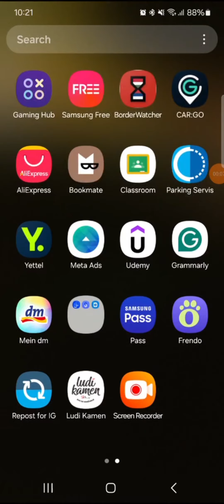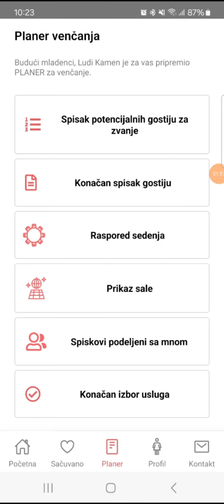Sve funkcionalnosti | Ludi Kamen aplikacija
Ukoliko stajete na Ludi Kamen u ovoj aplikaciji možete pronaći sve za vaše venčanje.

Bez obzira jeste li mladenci koji tek počinju sa planranjem ili se već bližite datumu venčanja, ova aplikacija će vam olakšati proces organizacije i omogućiti vam da uživate u svakom koraku na putu do vašeg posebnog dana.

Pronalaženje idealnog prostora - Aplikacija vam omogućava pretraživanje i pregledanje različitih lokacija u vašem području. Možete filtrirati rezultate prema kapacitetu, ceni, stilu ili drugim preferencijama. Nakon što pronađete idealan prostor, možete ga rezervisati direktno putem aplikacije.

Odabir savršene muzike –  Možete filtrirati vrstu muzike, dodati specijalan instrument, preslušati snimke i sačuvati one koji vam se najviše dopadaju. Pronađite talentovane Bendove, DJ-eve, ili pak Tamburaše koji će stvoriti pravu atmosferu na vašem venčanju.

Pronalazak fotografa – Pogledajte portfolije profesionalnih fotografa kako biste pronašli onog koji će najbolje zabeližiti vaše posebne trenutke.

Odabir venčanice – Pronađite venčanicu iz snova između široke ponude stilova, dizajnera i salona. Možete sačuvati svoje omiljene odevne kombinacije i zakazati probu.

Najlepše dekoracije – Pogledajte bogatu galeriju fotografija dekoracija kako biste pronašli ideje koje odgovaraju vašem stilu venčanja. Možete direktno kontaktirati stručnjake za dekoraciju kako biste pretvorili svoje vizije u stvarnost.

Možete stvarati liste omiljenih burmi, bidermajera, pozivnica, salona lepote i torti. To će vam pomoći da lako pratite svoje izbore i podelite ih sa partnerom, porodicom i prijateljima.

Pronaći ćete sve što vam je potrebno u oblasti organizacije venčanja i bez stresa planirati najlepši dan u životu.

Aplikacija vas čeka na linku